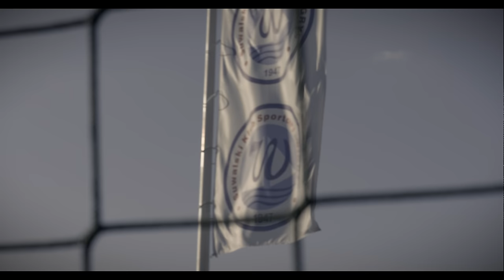Bądź z nami na Zarzeczu! [4K]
Wigry Suwałki - Stal Mielec 28 sierpnia, 17:00
zdjęcia: Arkadiusz Wronowski